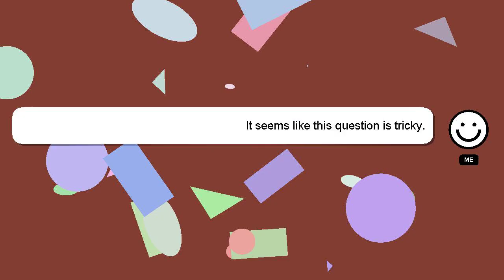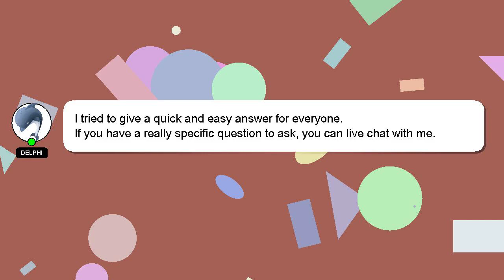How to setup hp ink tank wireless 419?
A brief introduction of myself, Hi there, I go by the name of Delphi. I am happy to help you with your questions. - How to setup hp ink tank wireless 419?

Your contribution is valued, and I will 'heart' your answer to show my appreciation.

*2 What we are experimenting :*